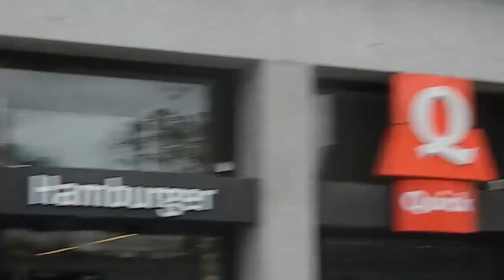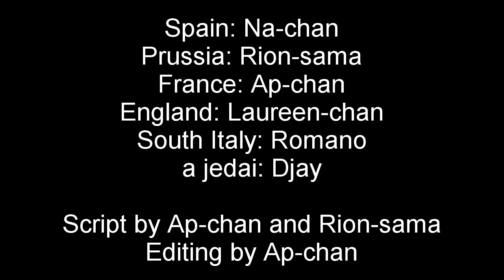[APH CMV]TROUBLEMAKER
Hey ^w^ today a new video with the BTT, Romano and England ( feat. Laureen-chan and Djay, thanks a lot guys *^* )

Romano and Prussia : RIon-sama
France and random girl : Ap-chan
Spain and random girl : Na-chan
England and random girl : Laureen-chan

It was so fun to film this video in the town center :') a lot of fun.
If you have any questions, please ask us in the comment ^^